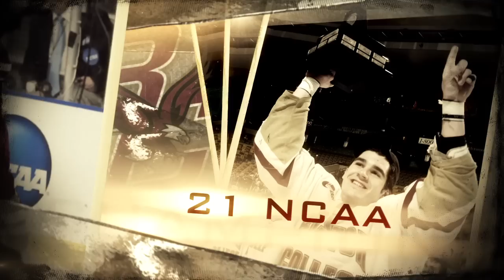2010-2011 BC Hockey Commercial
Boston College Hockey's 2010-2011 ticket commercial.  A decade marked by excellence.